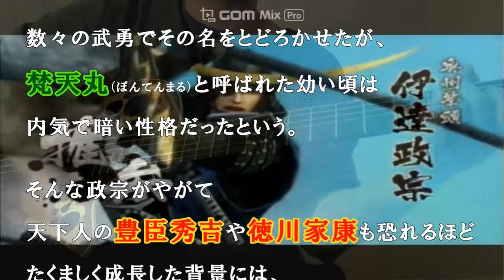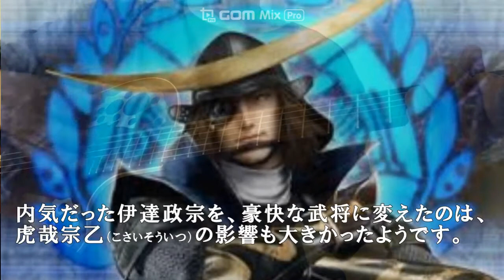伊達政宗【独眼竜】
BGM/RADIOHEAD/PlanetTelex